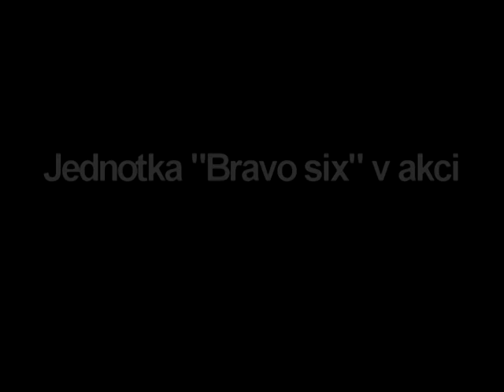Jednotka Bravosix v akci